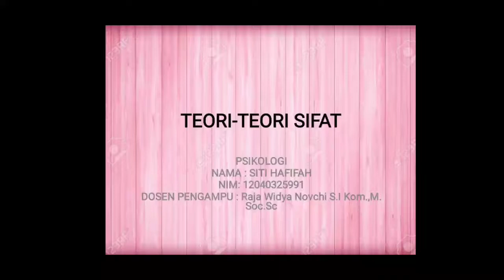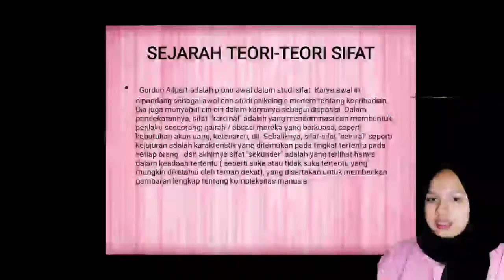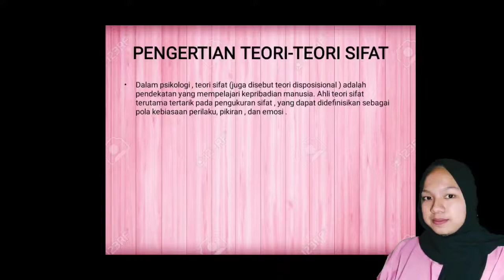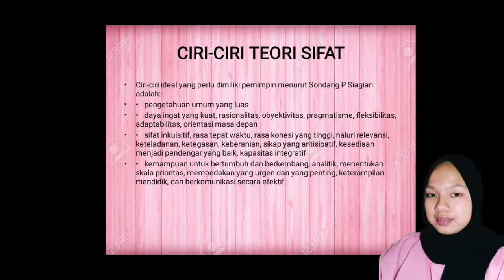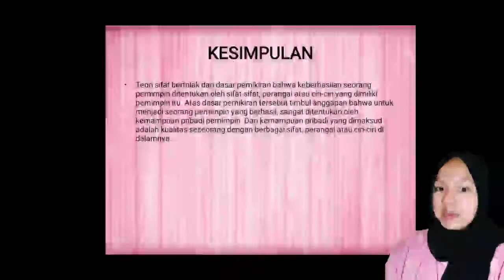TEORI SIFAT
Akibat dari covid-19, perkuliahan tatap muka dihentikan untuk sementara waktu dan pembelajaran dialihkan  via daring/online.
Nah, kali ini teman kita Teori Hafifah  (semester 1) Program Studi Ilmu Komunikasi UIN SUSKA RIAU memaparkan tentang Teori Sifat yang merupakan luaran dari tugas UTS Mata Kuliah Psikologi Umum yang diampu oleh dosen Raja Widya Novchi, S.I.Kom.,M.Soc.Sc

*Original video dari mahasiswa